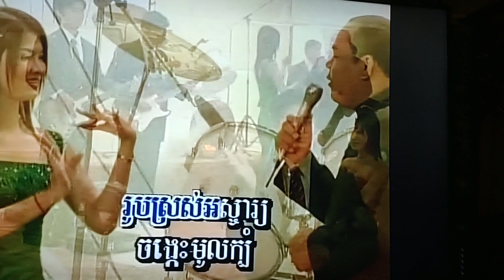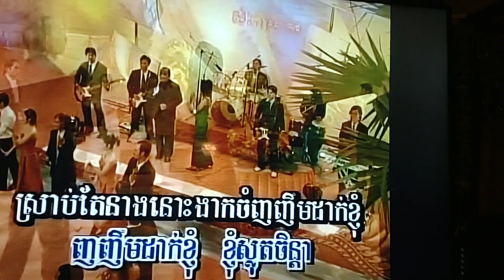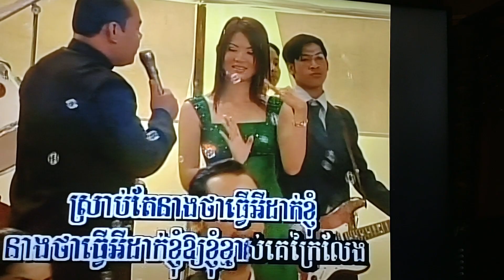January 18, 2024